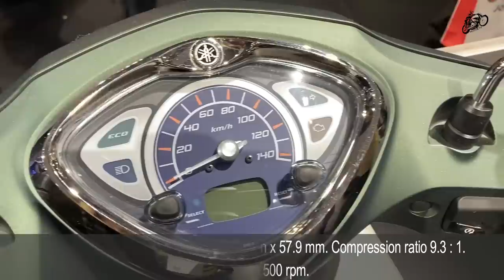New Yamaha Scooters For 2020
2020 Yamaha Aerox 4 Price € 2.999
Engine Type Single cylinder, 4-stroke, liquid-cooled, SOHC. Displacement 49cc. Bore x stroke 38.0 mm x 43.5 mm. Compression ratio 12.0 : 1. Power 2.2 kW 7,250 rpm. Torque 3.3 Nm 4,500 rpm. Transmission system V-Belt Automatic. Wet weight 97kg. Tank capacity 6.0 litres.

2020 Yamaha D'elight 125 Price € 2.399
Engine Type Single cylinder, 4-stroke, air-cooled, SOHC, 2-valves. Displacement 114cc. Bore x stroke 50.0 mm x 57.9 mm. Compression ratio 9.3 : 1. Power 5.3 kW 7,000 rpm. Torque 7.6 Nm 5,500 rpm. Transmission system V-Belt Automatic. Wet Weight 98kg. Fuel tank capacity 4.4L.

2020 Yamaha Neo's 4 Price € 2.499
Engine type Single cylinder, 4-stroke, liquid-cooled. Displacement 49cc. Bore x stroke 38.0 mm x 43.6 mm. Compression ratio 12.0 : 1. Power 2.30 kW 7,000 rpm. Torque 3.15 Nm 7,000 rpm. Transmission system V-Belt Automatic. Wet weight 95kg. Fuel tank capacity 5.4 litres.

2020 Yamaha Nmax 125  Price € 3.099
Engine Type Single cylinder, 4-stroke, liquid-cooled, SOHC, 4-valves. Displacement 125cc. Bore x stroke 52.0 mm x 58.7 mm. Compression ratio 11.2 : 1. Power 9.0 kW 7,500 rpm. Torque 11.7 Nm 7,250 rpm. Transmission system V-Belt Automatic. Wet Weight 127kg. Fuel tank capacity 6.6 litres.

2020 Yamaha Tmax Tech Max Price € 13.799
Engine Type liquid-cooled, 4-stroke, 4-valves, DOHC. Displacement 562 cc. Bore x stroke 70.0×73.0mm. Compression ratio 10.9:1. Power 35.0 kW 7500 rpm. Torque 55.7 Nm 5250 rpm. Transmission system V-Belt Automatic. Wet Weight 220 kg. Fuel tank capacity 15 L.

2020 Yamaha Tricity 125 Price € 3.899
Engine Type Single cylinder, 4-stroke, liquid-cooled, SOHC, 4-valves. Displacement 125cc. Bore x stroke 52.0 mm x 58.7 mm. Compression ratio 11.2 : 1. Power 9.0 kW 7,500 rpm. Torque 11.7 Nm 7,250 rpm. Transmission system V-Belt Automatic. Wet Weight 164kg. Fuel tank capacity 7.2 litres.

2020 Yamaha Tricity 155 Price € 4.399
Engine Type Single cylinder, 4-stroke, liquid-cooled, SOHC, 4-valves. Displacement 155cc. Bore x stroke 58.0 mm x 58.7 mm. Compression ratio 10.5 : 1. Power 11.1 kW 8,000 rpm. Torque 14.4 Nm 6,000 rpm. Transmission system V-Belt Automatic. Wet Weight 165kg. Fuel tank capacity 7.2 litres.

2020 Yamaha Tricity 300 Black
Engine Type liquid-cooled 4-stroke SOHC 4-valve single-cylinder. Displacement 292cc.  Wet Weight 239kg. Fuel tank capacity 13 litres.

2020 Yamaha Xmax 400 Tech Max Price € 7.199
Engine Type Single cylinder, liquid-cooled, 4-stroke, DOHC. Displacement 395cc. Bore x stroke 83.0 mm x 73.0 mm. Compression ratio 10.6 : 1. Power 24.5 kW 7,000 rpm. Torque 36.0 Nm 6,000 rpm. Transmission system V-Belt Automatic. Wet Weight 210kg. Fuel tank capacity 13 litres.